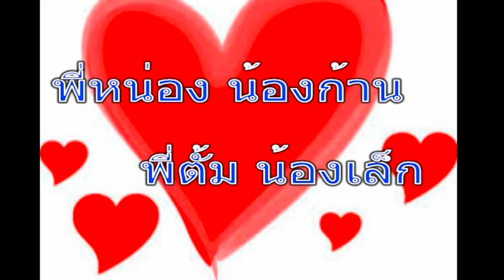ฉันดีใจที่มีเธอ(หน่องก้าน,ตั้มน้องเล็ก)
ความรักของคู่พี่ชายทั้งสอง กับสิ่งดี ๆ ที่คู่พี่ชายทั้งสองมอบให้กับความรักครั้งนี้ ขอให้รักกันยั่งยืนนาน ลูกเต็มบ้าน หลานเต็มเมืองนะครับพี่ชายทั้งสองคน น้องมะ